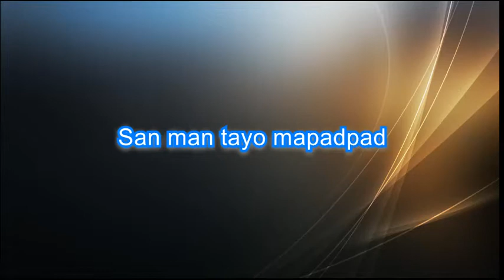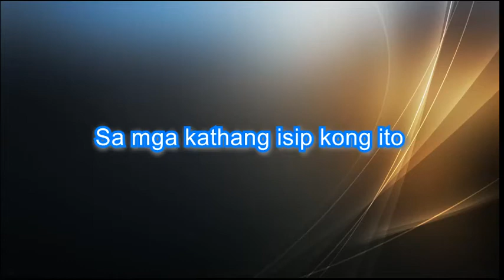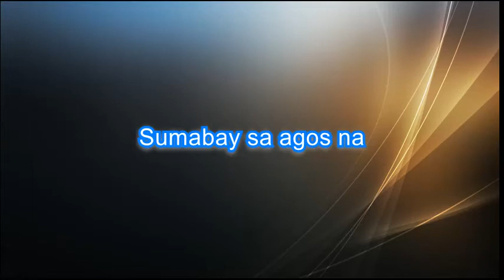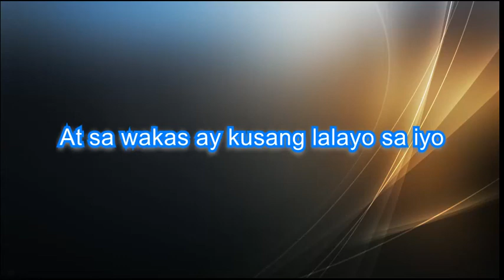KATHANG ISIP ( BEN & BEN ) FEMALE VERSION / PH KARAOKE PIANO by REQUEST (COVER_CY)